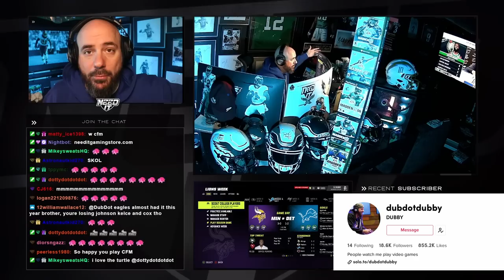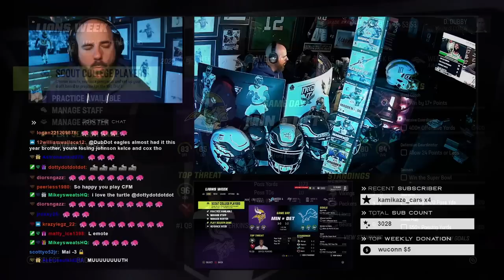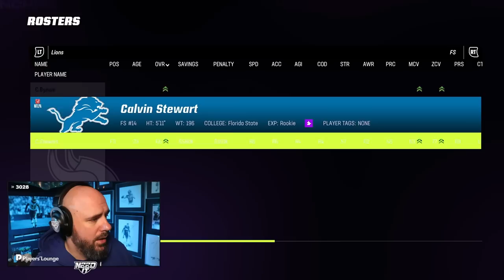Week 4 Madden CFM Showdown: Dubby vs Mai - Can Dubby's Expertise Overcome Mai's Fastest Offense?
In this exciting Madden CFM matchup, Dubby, who is off to a 3-0 start, faces off against the defending division champion, Mai. Despite Dubby's team being severely overmatched, he is banking on his expertise to overcome the shortcomings and take a commanding lead in the division. Watch as Dubby strategizes against Mai's lightning-fast offense, led by one of the league's most dominant players, Pat Freiermuth. Don't miss this epic battle between two of the league's top players in Madden CFM Week 4 action!